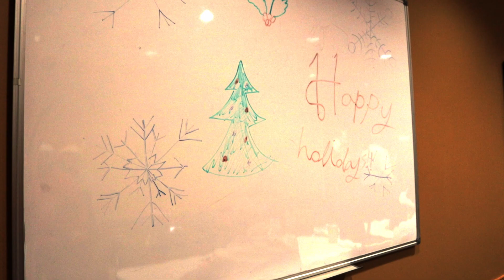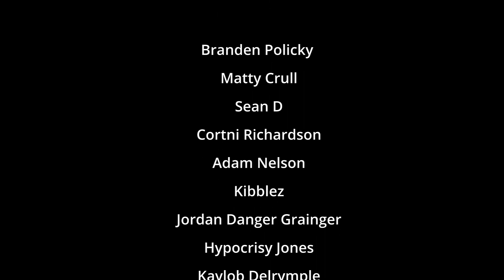Too Many Santas - from The (Not-So-Live) Kokomo Press Holiday Special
When the local classic Santa of 10 years retires, a mall boss leaves it up to his polar opposite executives to find a sutable replacement that fits the times we're currently living in, much to the detriment of everyone's sanity.

The sketch stars Branden Policky as the Boss, Matty Crull  as Nick the Classical Santa, Sean Delrymple and Cortni Richardson as executives and Kaylob Delrymple as Nicholas.

With guest appearances by @Adam Nelson, Kibblez, Jordan Danger Grainger, and Hypocrisy Jones. And voice-over-work by Laura Policky.

With Special Thanks to Messy Gravis with Outhouse Productions, and the Taking It Too Far Podcast crew.

And Cinematography by Matty Crull.

"Too Many Santas" was Written, Directed, and Edited by Jordan Danger Grainger

You can watch the Full Holiday Special here on the Kokomo Press Facebook Page or over on the Kokomo Press YouTube page!